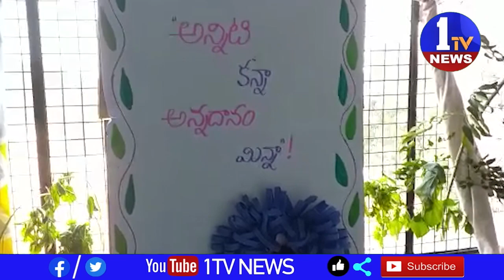ముఖ్య అతిథులుగా మున్సిపల్ చైర్మన్ రాజగోపాల్ రెడ్డి, ఎస్సై శ్రీకాంత్ రావడం జరిగింది